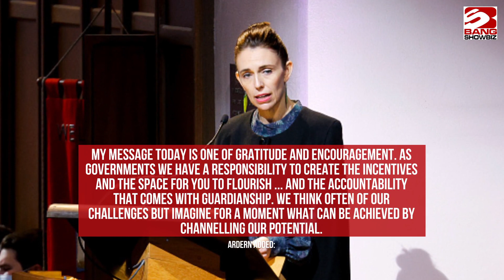Jacinda Ardern stands in for grieving Prince of Wales at Earthshot Prize innovation summit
Jacinda Ardern joked she was an "exceptionally poor substitute" as she stood in for Prince William at an environmental summit, as he continues to mourn his late grandmother Queen Elizabeth.
The New Zealand prime minister filled in for the Prince of Wales at the Earthshot Prize innovation summit in New York City on Wednesday (21.09.22), after she was personally asked by the Duke of Cornwall and Cambridge to step in following the queen's death on September 8th aged 96.
Speaking at the event, Ardern said: "I am an exceptionally poor substitute but I also know we all understand the need for His Royal Highness to be with his family at this time."
The Earthshot Prize - which is backed by the royal family - is a global prize for the environment, designed to incentivise change and help to repair our planet over the next 10 years.
Ardern added: "My message today is one of gratitude and encouragement.
"As governments we have a responsibility to create the incentives and the space for you to flourish ... and the accountability that comes with guardianship.
"We think often of our challenges but imagine for a moment what can be achieved by channelling our potential."